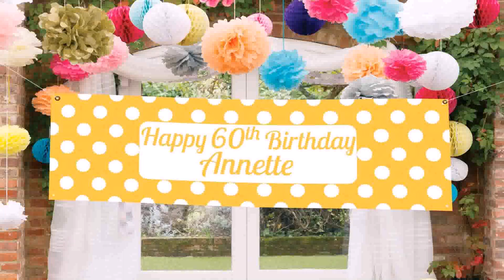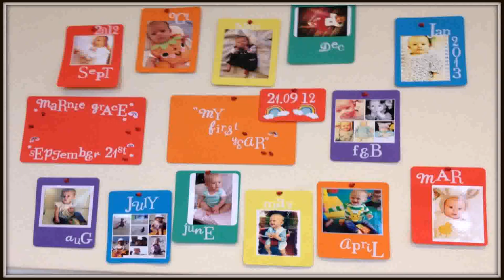Birthday Party Decoration Ideas